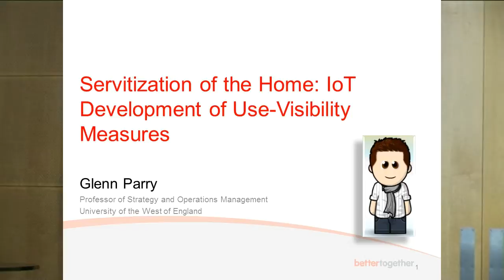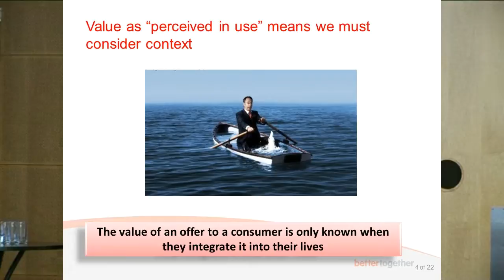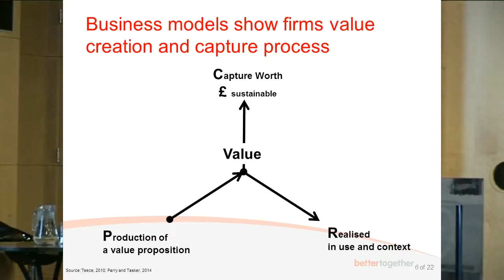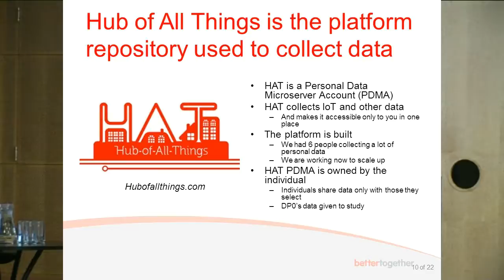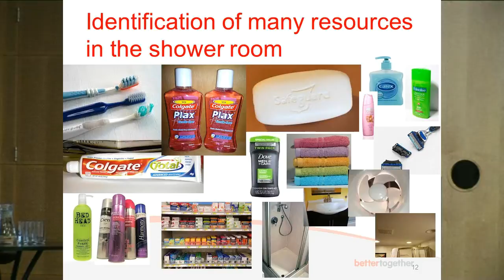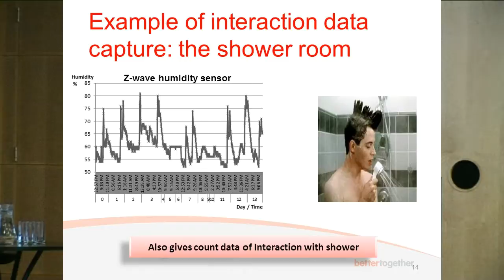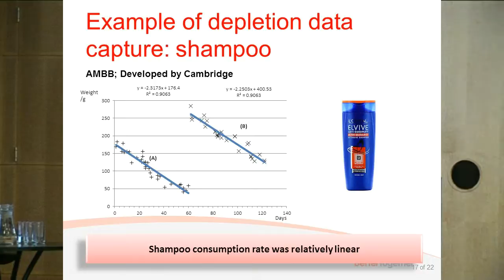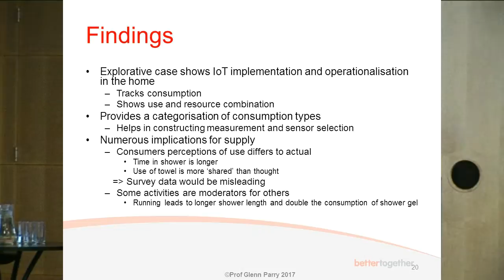BCS 21Jun17 Talk1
British Computer Society Technology & Innovation Event
IoT Talk 1 of 3
21st June 2017
At Hewlett Packard Enterprise Bristol